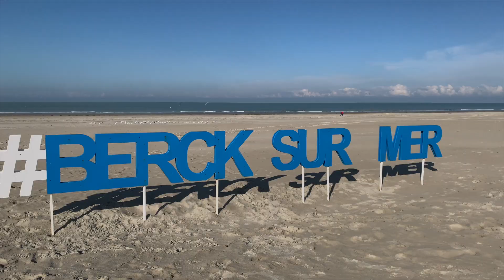L' entretien avec Kevin Rocheteau !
[ENTRETIEN 🎥] Notre attaquant Kevin Rocheteau nous donne de ses nouvelles et nous a accordé quelques minutes ! TeamUSLD 🔵⚪️👊